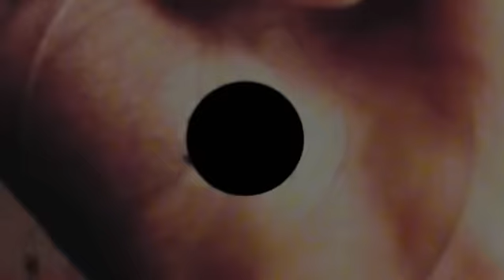DISTURBED RECORDINGS [ DISTURBD 007 : CORRUPT SOULS - skyclad - ] drum and bass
this neuro track is not the ultimate tune but worth to play. something is missing. the hype? you decide.

DETAILS:

LABEL: DISTURBED RECORDINGS
ARTIST: CORRUPT SOULS
TRACK: SKYCLAD - B SIDE
CAT ID: DISTURBD 007
VIDEO PROD: ALIEN5IVE

this strip is only for DJs and PPL who want to know more about this Plate. If we break your LAW of the Copyright -